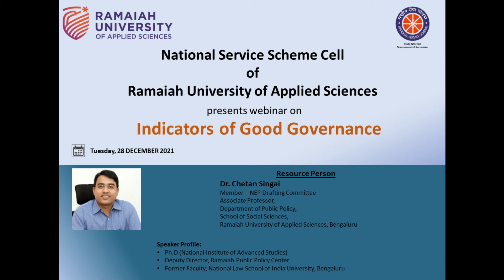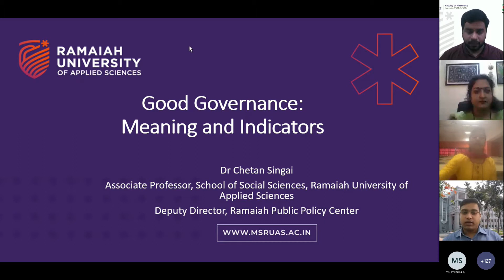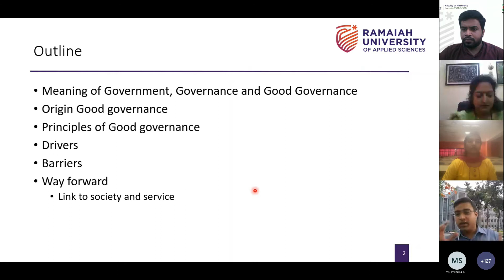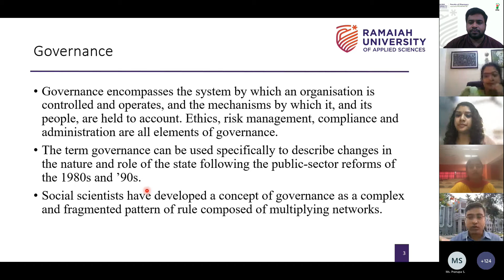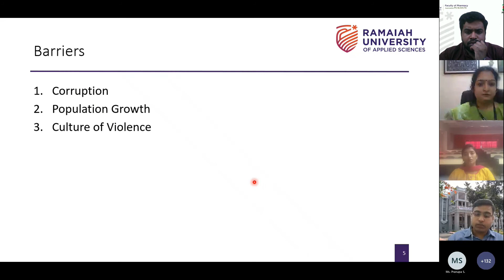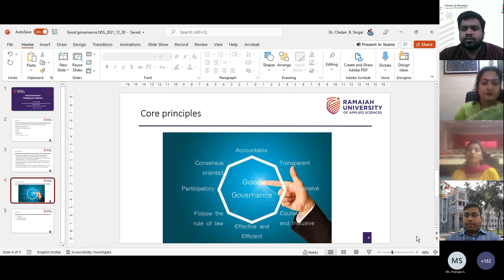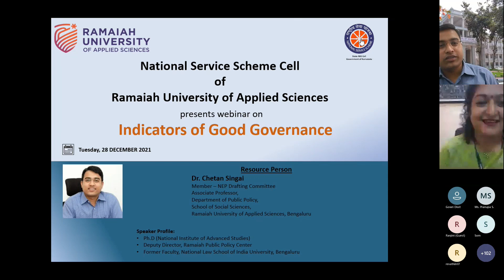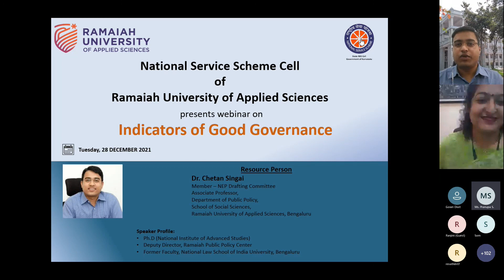Indicators of Good Governance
National Service Scheme Unit of Ramaiah University of Applied
Sciences organized a webinar on Indicators of Good Governance on Tuesday, 28th December, 2021 from 3 PM to 4 PM.

The resource person for the same Dr. Chetan Singai, Associate Professor, School of Social Sciences, Ramaiah University of Applied Sciences, has obtained his doctoral degree (PhD) from the National Institute of Advanced Studies, Indian Institute of Science Campus, Bengaluru, India on the topic ‘Higher Education and University Governance in India: A case study of a Public and Private University. Currently, he has been nominated as Member-Convenor to the Sub-committee to draft the Implementation Roadmap on Governance and Regulation in Higher Education aligned to the NEP-2020 by the Government of Karnataka